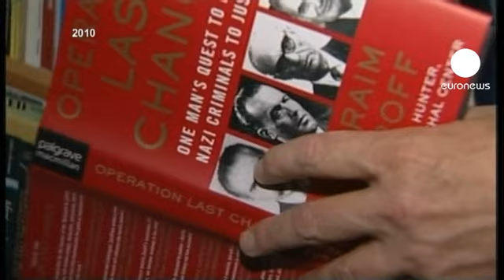De Eichmann a Csatáry, os nazis mais procurados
Budapeste, maio de 2011. Os manifestantes esperam o veredicto contra Sándor Képíró, um dos criminosos nazis mais procurados, acusado de ter morto mais de 1200 judeus em Novi Sad, na Jugoslávia, em 1942.

O julgamento acabou com a absolvição, em julho do ano passado. Acabaria por morrer poucas semanas depois.

A história de Képiró assemelha-se à de muitos outros criminosos nazis. Sempre se disse inocente e chegou a estar fugido na Argentina até ao regresso à Hungria em 1996.

Apesar de estar na lista de criminosos nazis do Centro Simon Wiesenthal, nos últimos anos andou à vista de todos e chegou até a ser entrevistado para a televisão.

Foi também em Budapeste que os jornalistas do diário britânico The Sun encontraram László Csatáry, considerado o fugitivo nazi mais procurado do mundo. Acusado de cumplicidade na morte de 15700 pessoas, tem agora 97 anos.

É um de vários a fazer parte da lista do centro Wiesenthal. Alois Brunner foi visto pela última vez na Síria, em 2001. Pensa-se que agora esteja morto. Agimantas Dalide foi condenado na Lituânia em 2004, mas não chegou a ir para a prisão e estará agora na Alemanha. Aribert Heim, o "doutor morte" do campo de Mauthausen, viveu no Egito e terá provavelmente morrido neste país. O húngaro Karoly Zentai vive na Austrália, enquanto espera o resultado da ordem de extradição emitida por Budapeste. Dois alegados ex-nazis a viver no Canadá, Helmut Oberlander e Vladimir Katriuk, são acusados pelo Centro Wiesenthal de crimes cometidos na Bielorrússia e na Ucrânia.

Os poucos criminosos nazis vivos têm hoje mais de 90 anos. Para Efraim Zuroff, diretor do Centro Simon Wiesenthal, está é a última oportunidade para lhes deitar a mão e fazer justiça: "Temos uma lista dos mais procurados. São as 10 pessoas que nos parecem ter mais possibilidades de serem entregues à justiça. Mas é apenas a ponta do iceberg. Ninguém sabe quantos criminosos nazis ainda estão vivos".

O Centro Wiesenthal ajudou a desmascarar e entregar à justiça dezenas de antigos nazis, incluindo nomes como Adolf Eichmann.

É um dever para com as vítimas, segundo o fundador do centro, Simon Wiesenthal, sobrevivente do Holocausto, morto em 2005, que perdeu 89 familiares durante a perseguição pelos nazis.